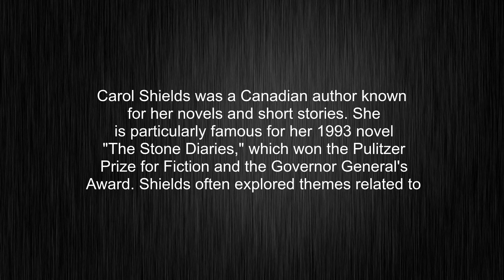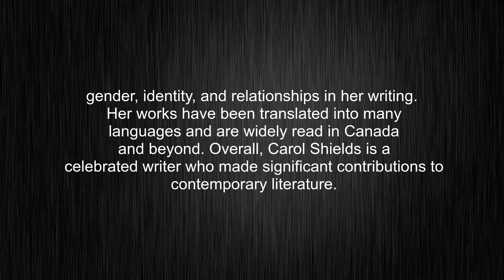What's the meaning of "Carol Shields", How to pronounce Carol Shields?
This video tells you what "Carol Shields" means, how to pronounce it, provides a pronunciation guide and an accurate definition.
00:00 Pronunciation
00:33 Meaning

- What is the meaning of Carol Shields
- How to say Carol Shields
- What is the definition of Carol Shields
- How to pronounce Carol Shields

Visit our free audio/video dictionary tutorial to learn how to correctly pronounce words/names and to learn their meanings, definitions, just like Carol Shields definition and meaning in Merriam-Webster, Carol Shields definition and meaning in Collins English Dictionary, Carol Shields definition and meaning in The Oxford English Dictionary, Carol Shields definition and meaning in Longman Dictionary of Contemporary English, Carol Shields definition and meaning in Cambridge Advanced Learner's Dictionary, and more.